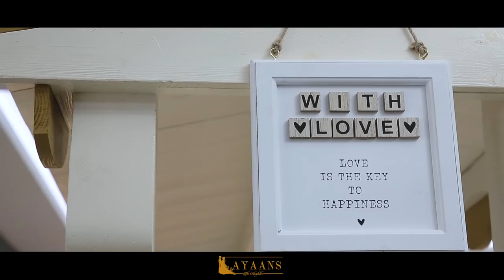Bengali Wedding of Shahel & Jahanara at The Marigold Birmingham by Ayaans Films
For Wedding Videography & Photography:
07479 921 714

Wedding Venue:
The Marigold,
187 Brookvale Rd,
Birmingham
B6 7AJ